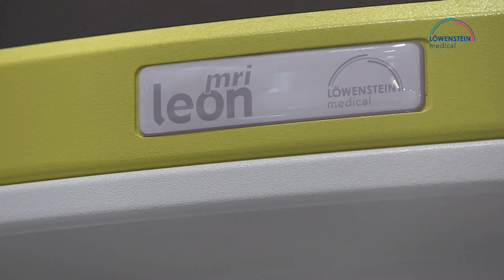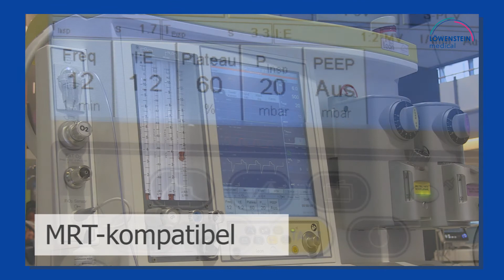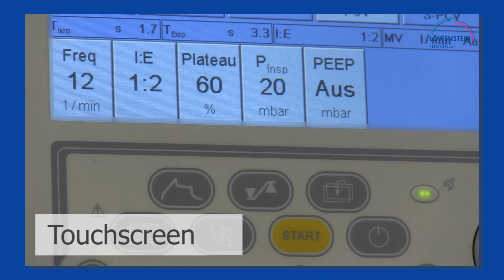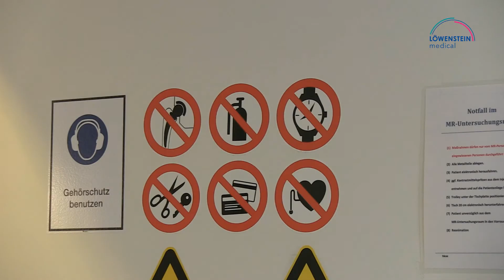Leon mri: Narkose im MRT-Bereich